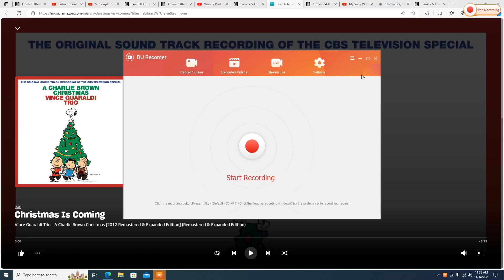Kim Tap Dancing to "Christmas is Coming"